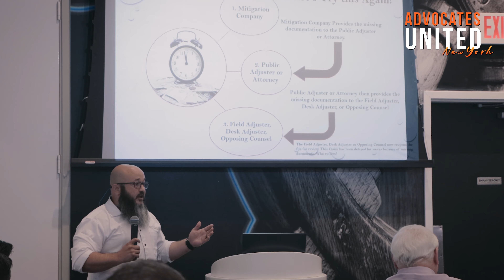Ignite Your Insurance Claims Career: Advocates United Event Highlights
Welcome! In this week’s dynamic YouTube video, we present the highlights of our recent Advocates United event held in New York.

Join us as we bring together expert speakers, industry veterans, and ambitious newcomers in the field of insurance claims.

Discover invaluable insights, strategies, and success stories shared by renowned names in the insurance claim industry.

Just to name a few, we had:

👉 John McPhillips speaking about what it is like working as a mitigation specialist and collaborating with public adjusters to get the best results for the homeowner

👉 Chris Courville focused on the importance of gathering documentation and building a case that wins a trial.

👉 Elizabeth Maria shared her passion and expertise for personal property content claims.

Whether you're a seasoned professional looking to refine your skills or a newcomer seeking guidance, Advocates United is your gateway to unlocking the intricate world of insurance claims.

Immerse yourself in the knowledge and experiences of industry experts who have navigated the complexities of insurance claims and emerged victorious.

Watch this enlightening YouTube video to witness the energy and passion that filled the event, as attendees networked, learned, and connected with like-minded professionals.

And, of course, we expect you to join us at our next advocated united event in LA and Miami!

Here are all of the tools, gear, and software I use to run my public adjuster business and this training channel.